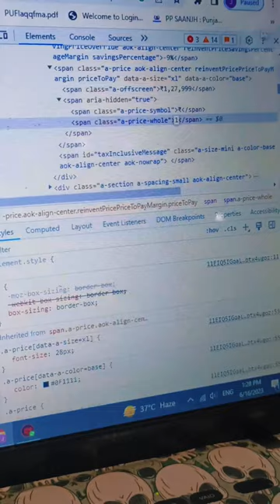Buying new I phone 14 pro Max 😘